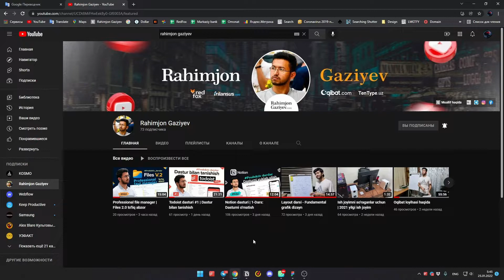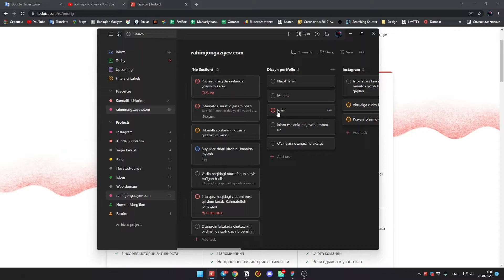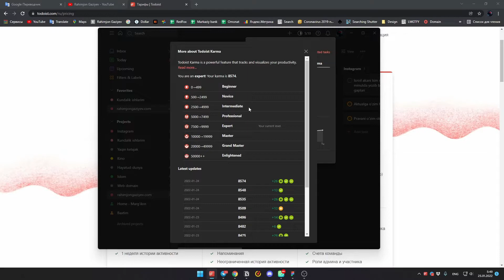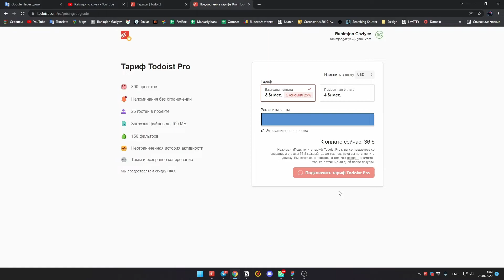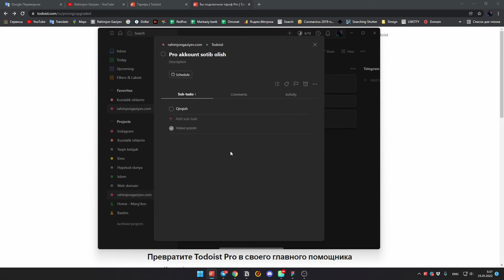Todoist | Pro akkaunt sotib olish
Productive dasturlar — Bu insonni ish va hayotdagi samaradorligini oshirishga yordam beradigan foydali dasturlar.